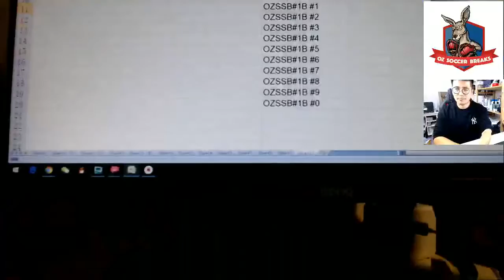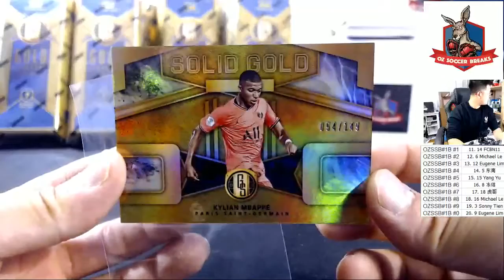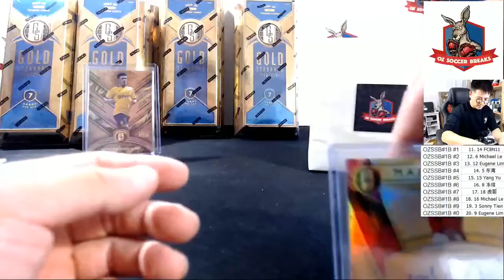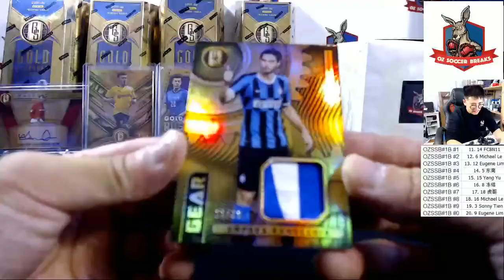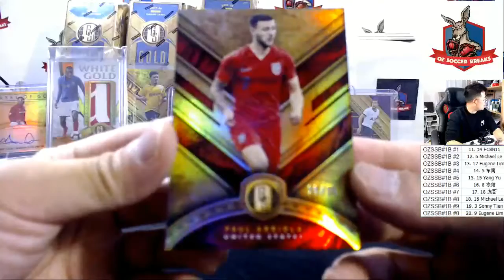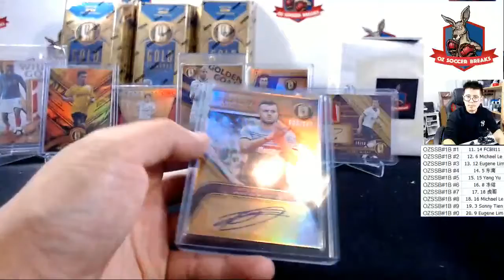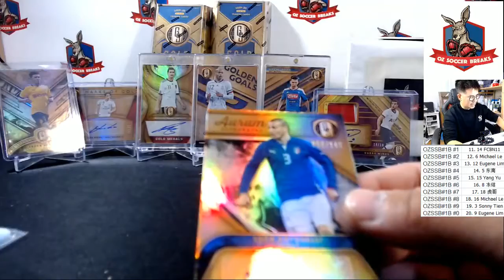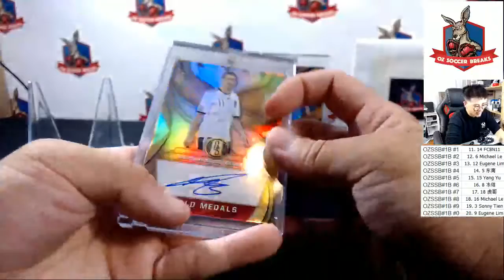OZSBB#1B Henry Golden Goals 4/5!!!